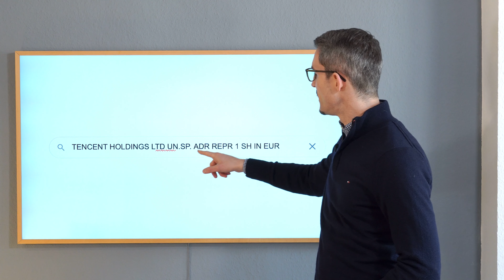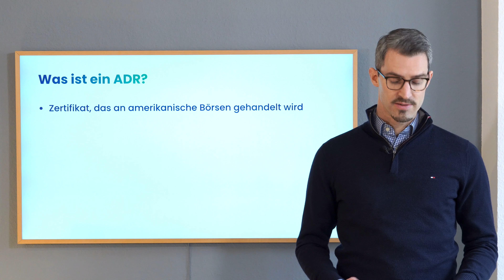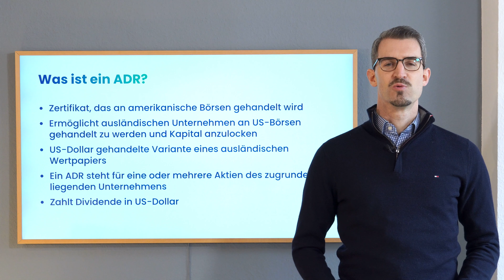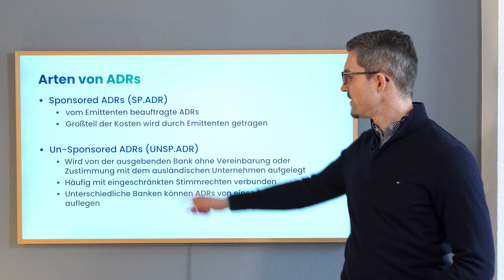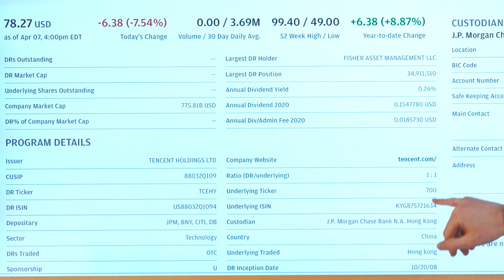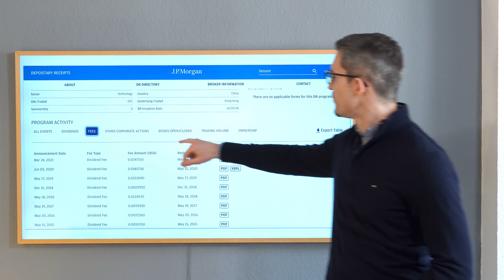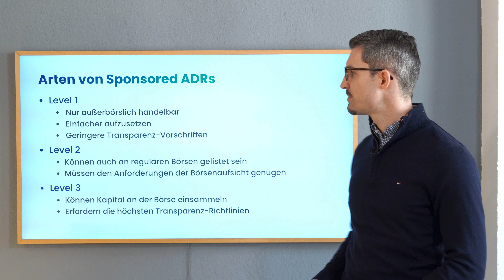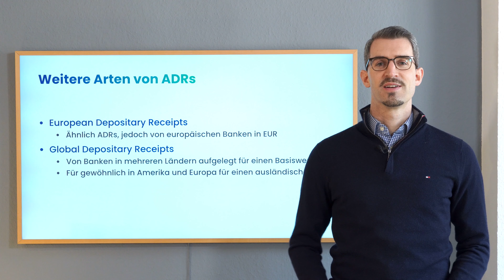ADR (American Depositary Receipt) - Was Du wissen solltest und welche Unterschiede es gibt!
Die ADRs (American Depositary Receipts) sind mittlerweile sehr häufig anzutreffen und vor allem durch die steigende Beliebtheit chinesischer oder anderer ausländischer Aktien begründet. Was es jedoch damit genau auf sich hat, wo der Unterscheid zwischen den Sponsored und Un-Sponsored ADRs liegt, klären wir im Video. Genauso wie die Frage in welchem Verzeichnis man genauere Informationen zu ADRs finden kann und welche Unterschiede es ansonsten gibt, auf die man achten sollte.

//Inhaltsverzeichnis://
00:00 Intro
01:12 Wofür steht ADR bei Aktien?
02:05 Seit wann gibt es ADRs?
02:36 Was ist ein ADR?
04:16 Gibt es unterschiedliche ADRs? Sponsored vs. Unsponsored ADRs
06:43 ADR-Verzeichnis
08:18 Gebühren bei Un-Sponsored ADRs
09:11 ADR-Level
10:13 European Depositary Receipts und Global Depositary Receipts
11:12 Danke für's einschalten!